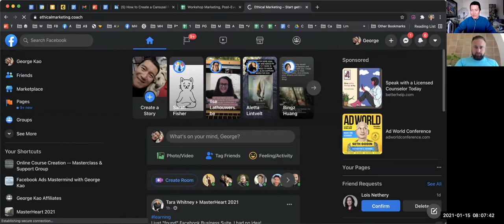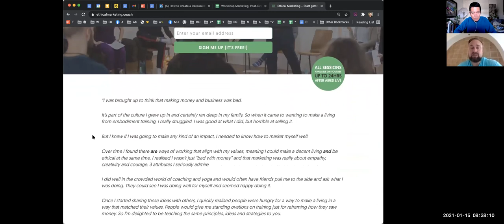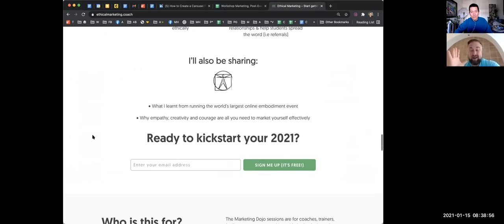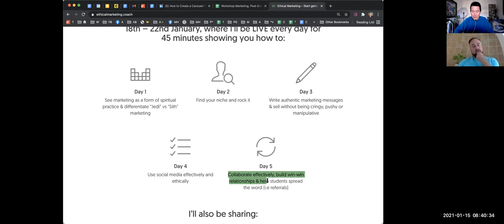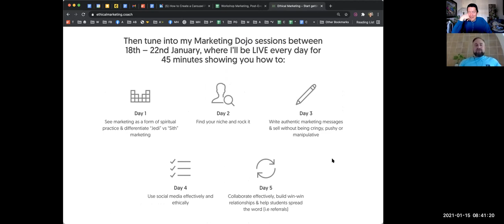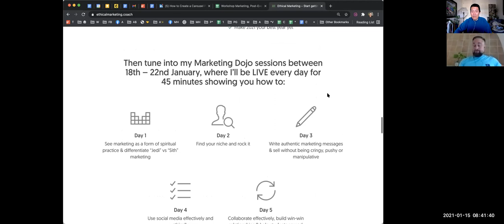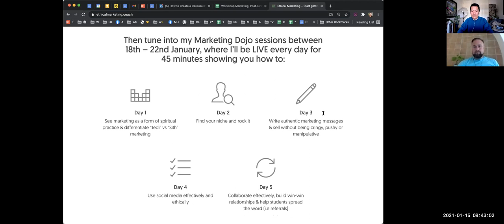Mark Walsh re Ethical Marketing and Money Mindset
Excited to have this conversation with Mark Walsh of Embodiment Unlimited.

He's launching a free bite-sized series of trainings called The Marketing Dojo.  Highly recommended: